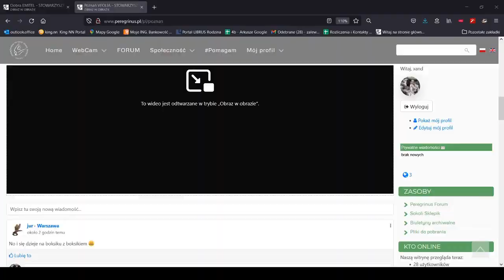Sokół - Poznań - Maltanka wróciła 09-09-21